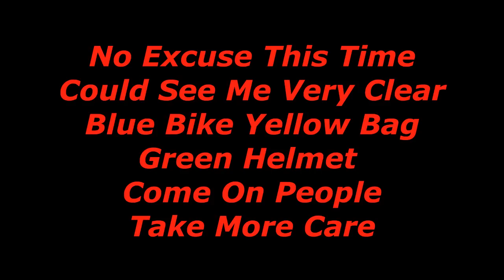Stupidity Of Car Drivers Near Crash Moment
In this video im just demonstrating some of the stupidity of some car drivers funny enough i found out when i was further down the road that he was on his phone surprise? Not but nothing happened but this could of resulted in another crash at the same place as my last one and same repercussions but just Ride Safe Guys :)